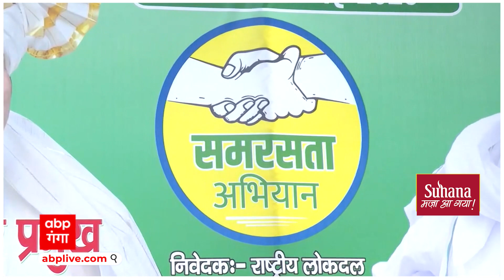UP Politics : RLD ने अभी पूरी तरह से ‘इंडिया’ गठबंधन का साथ नहीं छोड़ा है ! ABP GANGA LIVE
जब से केंद्र की मोदी सरकार ने किसानों के मसीहा कहे जाने वाले चौधरी चरण सिंह को भारत रत्न देने का ऐलान किया है..तब से RLD मुखिया का रुख बीजेपी की तरफ हो गया…उनके बयानों से जो संकेत मिले उससे ये साफ हो गया कि जयंत चौधरी की पार्टी बीजेपी के साथ गठबंधन करने वाली है..हालांकि इसकी अभी तक कोई आधिकारिक घोषणा ना बीजेपी की तरफ से हुई है और ना ही जयंत चौधरी की तरफ से इसी बीच..जयंत चौधरी ने गठबंधन को लेकर बड़ा बयान दे दिया..क्या कहा आप खुद सुनिए..